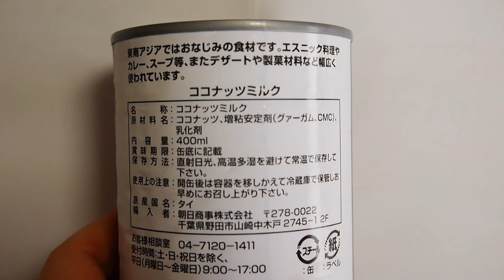Japanese food exporter to your country & company Japan famous cheap grocery foods shop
japanese food importing gracefield
japanese food import gracefield
japanese food import laws
japanese food imports melbourne
japanese food imports sydney
japanese food importers brisbane
japanese food supplier bangkok
japanese food supplier bali
japanese food supplier bristol
japanese wholesale food birmingham
japanese food supplier calgary
japanese food supplier in chicago